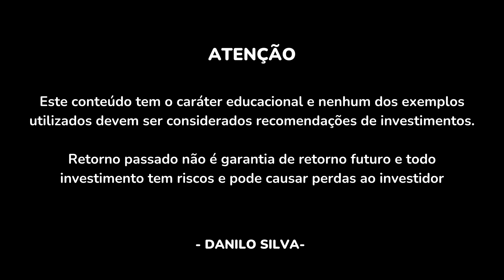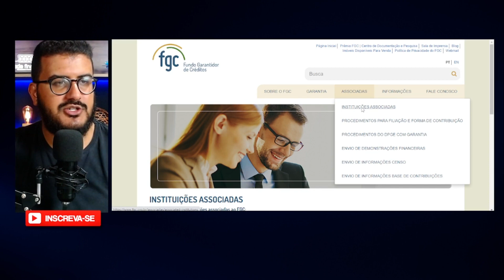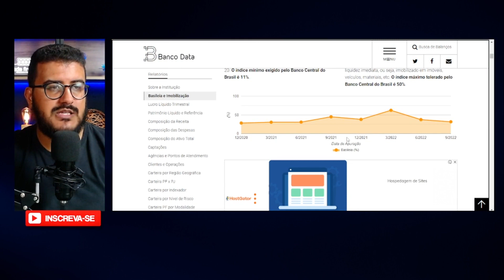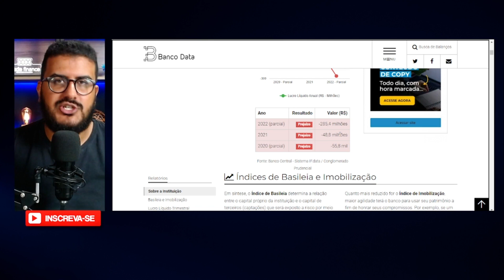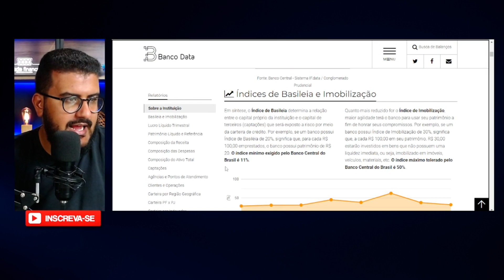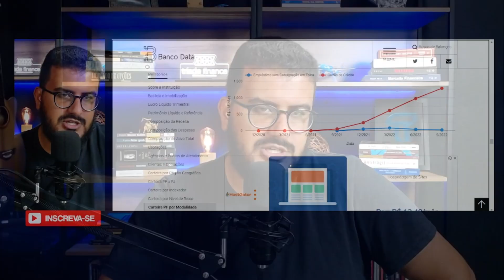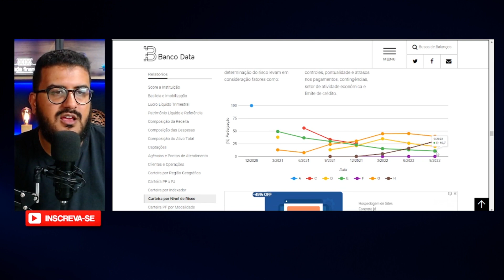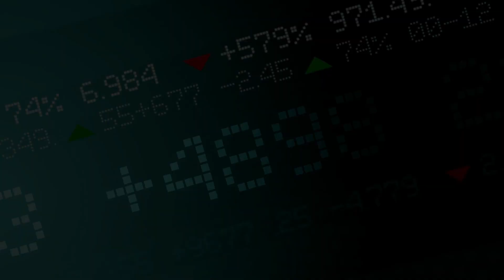💳 Conta Digital MERCADO PAGO vale a pena? É segura? Quais os riscos? SAIBA TUDO!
💳 Conta Digital MERCADO PAGO vale a pena? É segura? Quais os riscos?

O Mercado Pago, banco digital do Mercado Livre, é mais um dos bancos digitais disponíveis no Brasil. A diferença é que ele já nasce vinculado a uma grande empresa, o Mercado Livre. Neste vídeo, analisamos de forma simples a instituição para saber se vale ou não a pena ter conta e investir no Mercado Pago. Confira!

Por que um CDB que paga 112% do CDI é MELHOR que uma LCA que paga 94% do CDI?

Me chamo Danilo Silva, sou Consultor de Investimentos credenciado pela CVM, tenho mais de dez anos de experiência no mercado financeiro, com passagem por grandes bancos, corretoras de valores e como analista de ações e opções na Empiricus, uma das maiores casas de análises do Brasil. Atualmente dedico minha vida à auxiliar pessoas comuns a mudar a sua vida financeira através dos investimentos. Com este canal, meu objetivo é publicar conteúdos gratuitos sobre finanças e investimentos e espalhar para o maior número de pessoas uma educação financeira de qualidade.